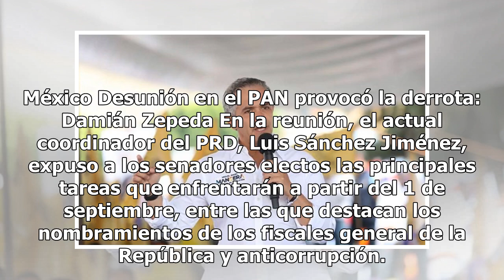Mancera coordinará la bancada del PRD en el Senado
En reunión plenaria privada, el Comité Ejecutivo del PRD determinó que el próximo coordinador de esa bancada en el Senado será el exjefe de gobierno de la Ciudad de México, Miguel Ángel Mancera. Senadores electos de la coalición Por México al Frente externos al PRD, es decir Xóchilt Gálvez y Emilio ...